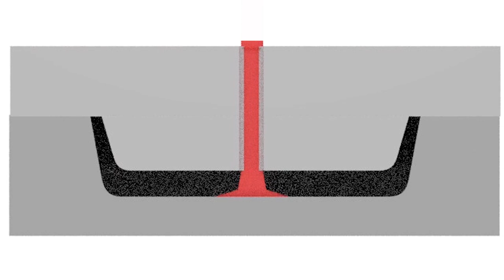Matrijs - Super simpele uitleg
Hoe worden flesdopjes gemaakt? Met een matrijs. Maar wat is een matrijs dan? Dat weet je na het kijken van deze video.

--- Powered by Hogeschool Windesheim ---

Script/Animatie/presentatie: Josella Stroo
Editing: Bats Nuismer
Camera: Benno Kuipers
Bumper/muziek: Brendan Voges